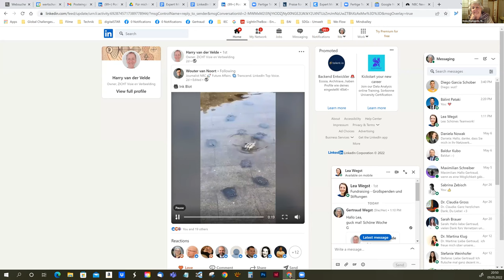Rituals - when do we use them?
The Women Matters international group talks about rituals. What is a ritual? What are they used for? Surprising insides in what are rituals which we never considered as such.